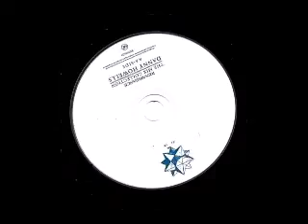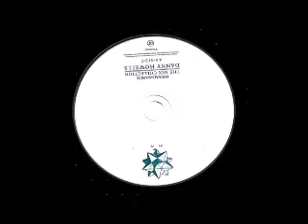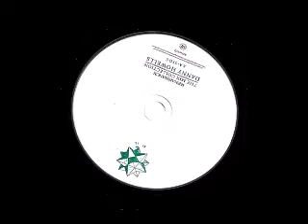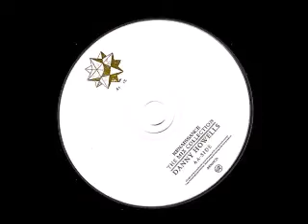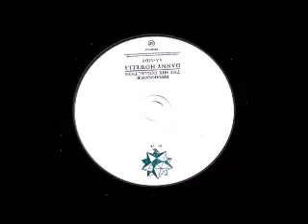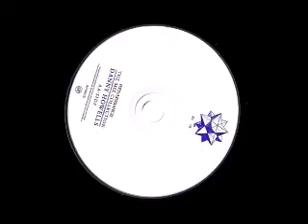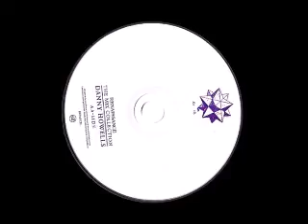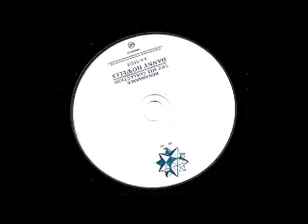Renaissance The Mix Collection DANNY HOWELLS CD2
Sello:

Renaissance – REN45CD

Serie:

Renaissance: The Mix Collection

Formato:

2 x CD, Mixed

País:

UK

Publicado:

8 de sep. de 2008

Género:

Electronic

Estilo:

Progressive House, House, Techno, Tech House